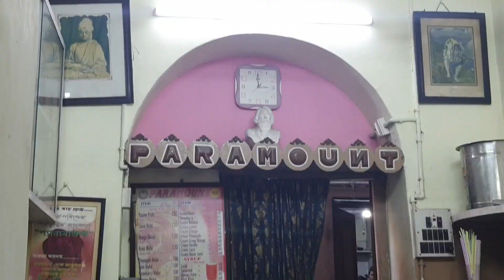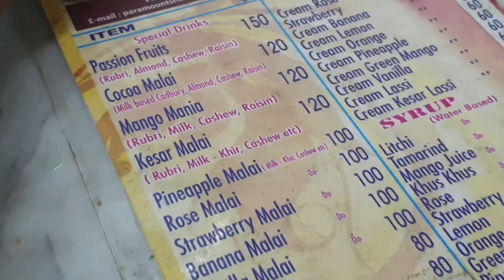সন্টি সারারাত কাঁদলো কেন ? 😭😭